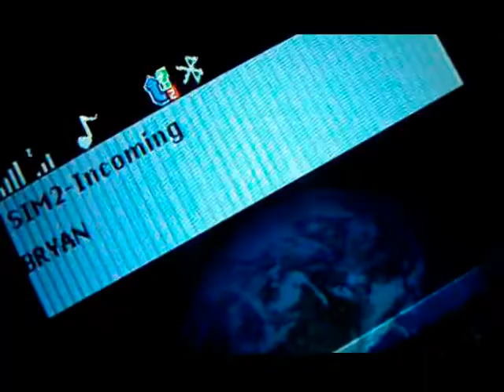Bryan Intriago - Esa niña [videoclip oficial] M11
este es el video oficial del tema "Esa niña" de Bryan Intriago Mera,  gracias a Valeria Moreira y Jordi Chonillo y otros colaboradores se pudo llevar a cabo el rodaje del video